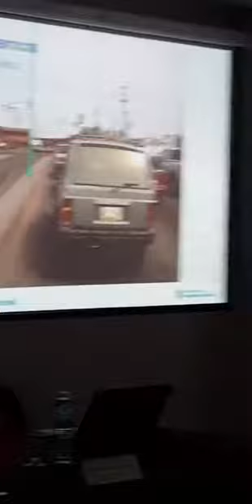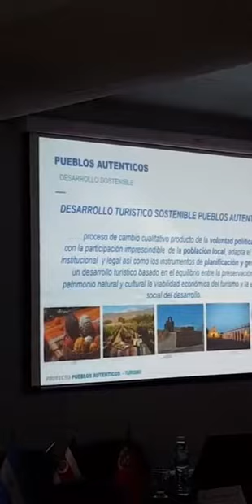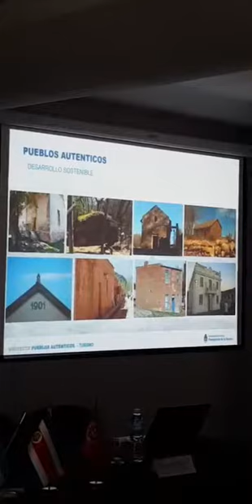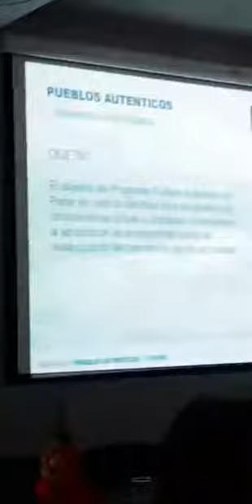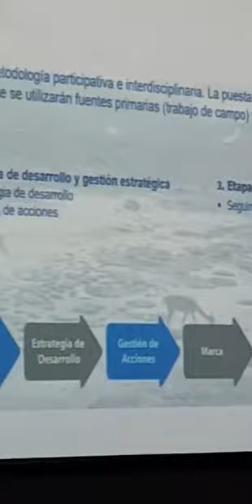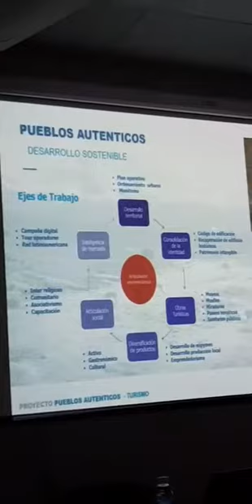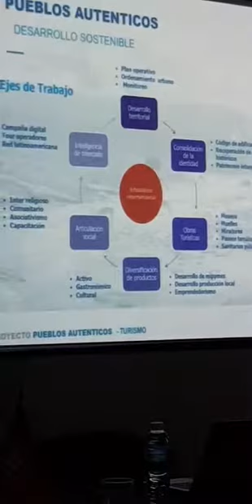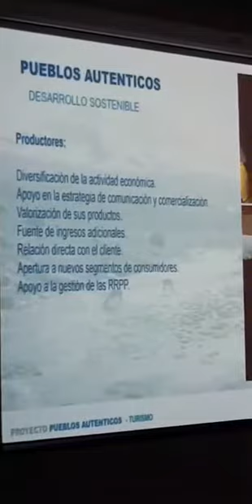12ª CONVENCIÓN DE PROFESIONALES EN TURISMO - Arq. Mariano Alguacil (MINTUR)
12ª CONVENCIÓN DE PROFESIONALES EN TURISMO

“2017, Año Internacional del Turismo Sostenible para el Desarrollo”
4  de septiembre de 2017 – Entidad Binacional Yacyretá

PROGRAMA

PUEBLOS AUTENTICOS
Mariano Alguacil, Director Nacional de Desarrollo Turístico del Ministerio de Turismo de la Nación.

LA AGENDA AMBIENTAL Y TURISTICA DE LA H. CAMARA DE DIPUTADOS
María Paula Lopardo, Diputada Nacional por la Ciudad Autónoma de Buenos Aires (UNION POR LA LIBERTAD/UNION-PRO, Cambiemos).  Secretaria de la Comisión de Turismo de la H. Cámara de Diputados de la Nación y  Presidente del Grupo Parlamentario de Amistad con Canadá.

PLAN MAESTRO DE DESARROLLO ECOTURISTICO DE LOS ESTEROS DEL IBERA
Sergio Flinta, Senador de la  Provincia de Corrientes.
Andrés Bosso, Director de la Dirección Regional NEA  de la Administración de Parques Nacionales

EL CUIDADO AMBIENTAL EN LA ENTIDAD BINACIONAL YACIRETA
Héctor Roncati, Medio Ambiente-Entidad Binacional Yacyretá.
Diego Pérez y Juan Carlos Lancioni, de Reservas.
Omar García, Fauna íctica.

RESPONSABILIDAD PROFESIONAL PARA EL DESARROLLO SUSTENTABLE
Natalia Tenaglia, Presidente Asociación de Guías de Turismo de Ituzaingó. Karina Gonsalvez, Secretaria y Luis Acuña, miembro Comisión Directiva (ARASY)
Paula Andrea Fernández Espin, Presidente del Colegio de Profesionales en Turismo de San Juan.
Gonzalo Gómez, Presidente del Colegio de Profesionales en Turismo de Misiones.

TURISMO Y SUSTENTABILIDAD: ¿Ante una crisis del paradigma? Una mirada desde la Academia
Emilio Simon, docente (JTP) e investigador de la UNM; Secretario del Colegio de Profesionales en Turismo de Misiones.

LA FORMACIÓN PARA LA SOSTENIBILIDAD EN LA INDUSTRIA DE LA HOSPITALIDAD
Massimiliano Devoto, Presidente de la Asociación Costarricense de Profesionales en  Turismo (ACOPROT)
Agostinho Peixoto, Presidente de la Asociación de Profesionales en Turismo de Portugal (APTP)
Marcos Pinto, Secretario de Turismo y Medio Ambiente de Ituzaingó.

CLASE MAGISTRAL: CAMBIO CLIMATICO
Claudio Lutzky, Director del Programa de  Cambio Climático. Facultad de Derecho de la Universidad de Buenos Aires.

CIERRE: Lic. Rodolfo Montañez, Secretario General del Foro de Profesionales en Turismo.